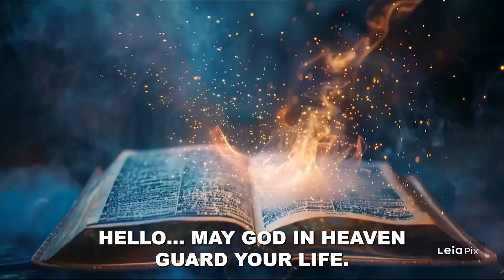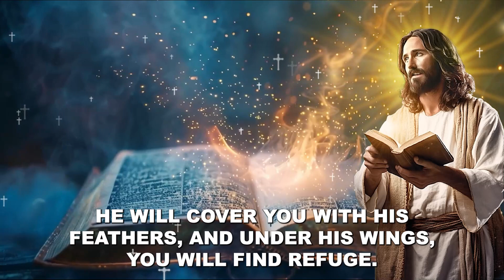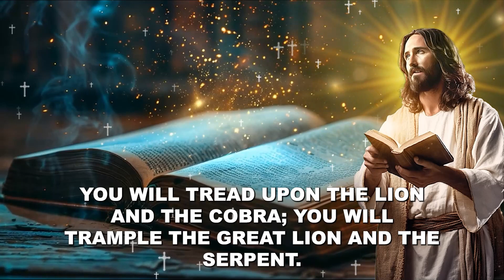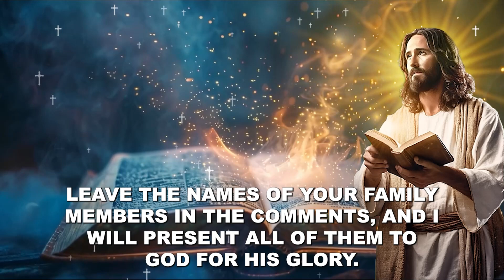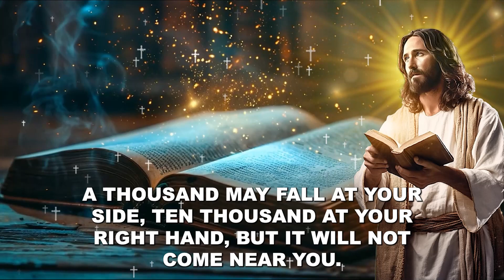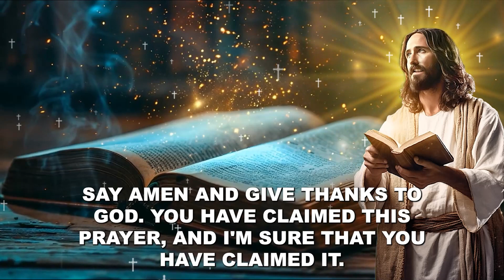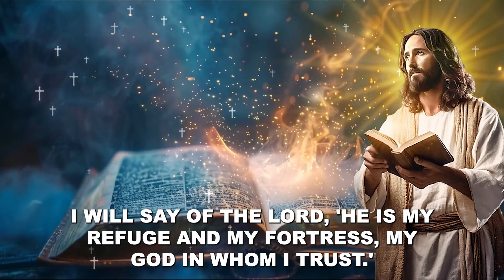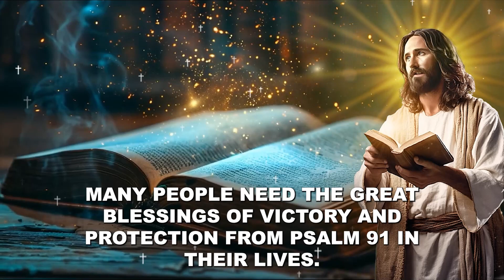PSALM 91 - Most Powerful Prayer in The Bible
Welcome to Prayer From Psalm 91, a channel dedicated to Christian prayers and devotions. Our mission is to help people cultivate a deeper relationship with God through daily prayer, testimonies and reflections.